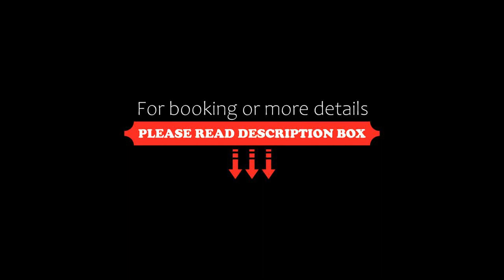THE LEELA HOTEL, Dubai, United Arab Emirates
About Property:
Located in Dubai, 5.9 km from Grand Mosque, THE LEELA HOTEL provides accommodation with a restaurant, free private parking, an outdoor swimming pool and a fitness centre. Among the facilities at this property are an ATM and a concierge service, along with free WiFi throughout the property. The accommodation offers a 24-hour front desk, room service and currency exchange for guests.
The hotel will provide guests with air-conditioned rooms offering a desk, a kettle, a minibar, ...
Property Type: Hotel
Address: GARHOUD ROAD , NEAR DEIRA CITY CENTRE GARHOUD ROAD , NEAR DEIRA CITY CENTRE, Dubai, United Arab Emirates
Searching For
1. THE LEELA HOTEL - Dubai - United Arab Emirates
2. THE LEELA HOTEL - Dubai - United Arab Emirates Address
3. THE LEELA HOTEL - Dubai - United Arab Emirates Rooms
4. THE LEELA HOTEL - Dubai - United Arab Emirates Amenities
5. THE LEELA HOTEL - Dubai - United Arab Emirates Offers and Deals
Audio Credit:
Track Title: Reasons To Hope
Artist: Reed Mathis